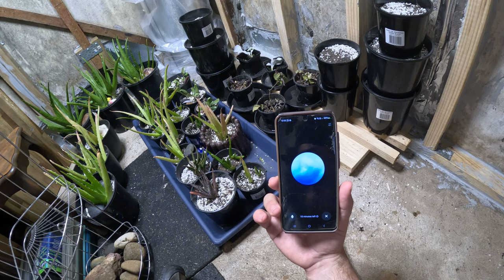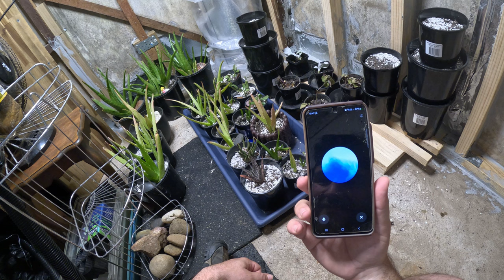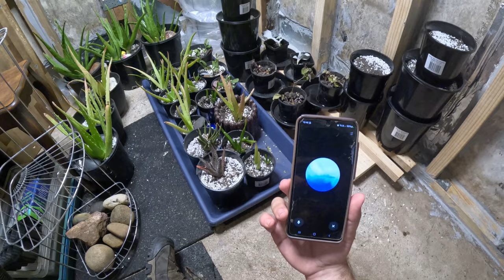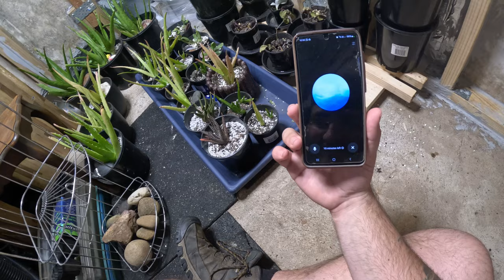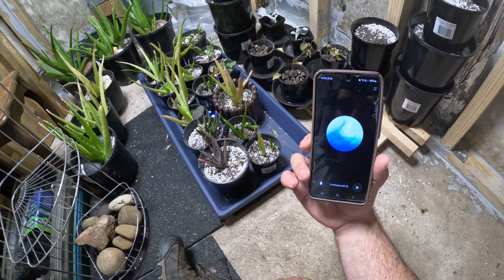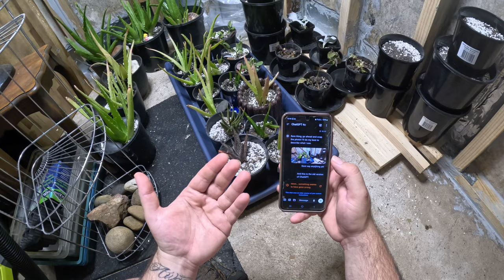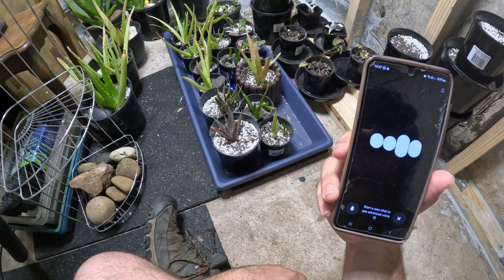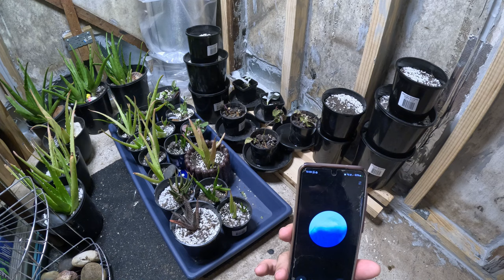ChatGPT's New "Advanced Voice" - EQ Emulation Level Up!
Don't forget to unsubscribe and like the video.

- this has nothing to do with anything, it's a fun internet meme game